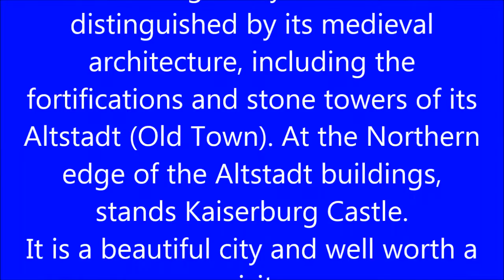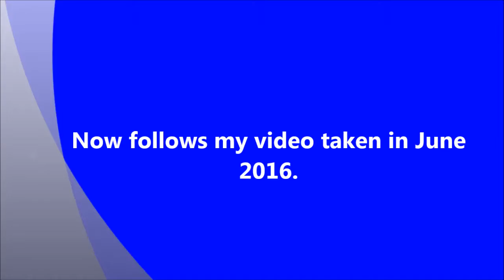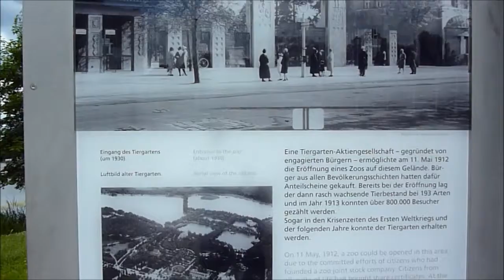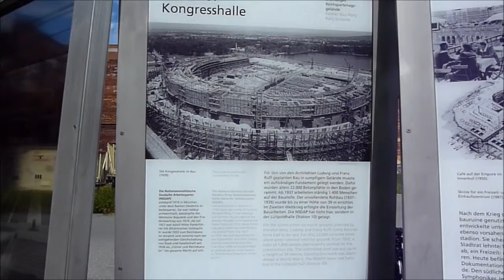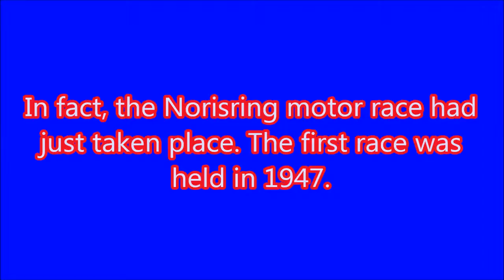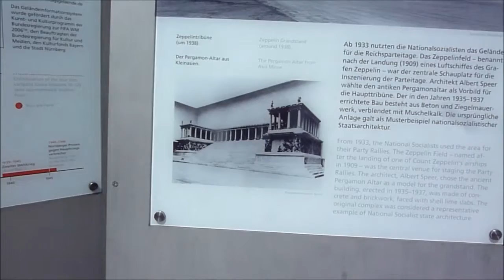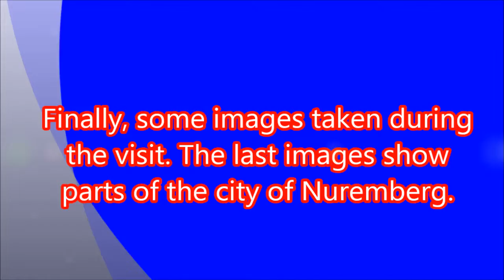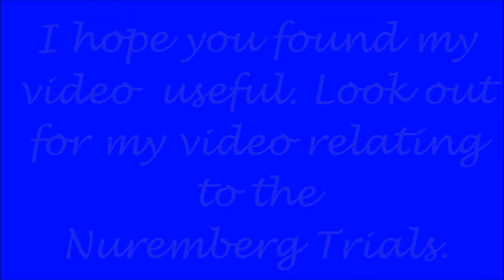Nuremberg Rally Ground A visitor's guide.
This video attempts to give an idea to anyone who might be thinking of visiting Nuremberg, what remains of the Nazi rally ground. The video was taken in June 2016.